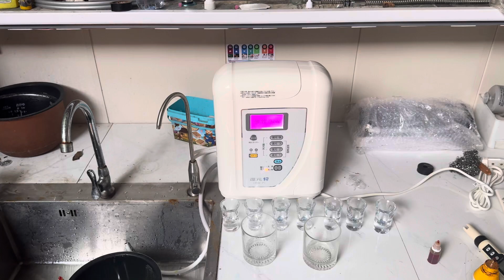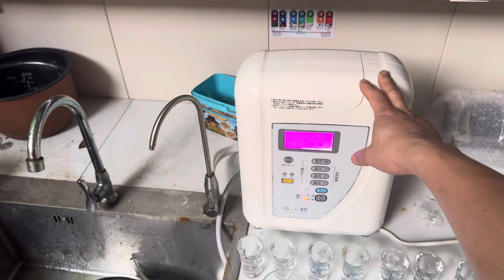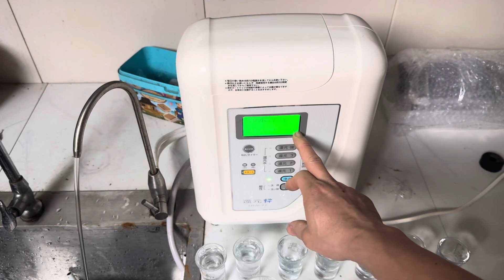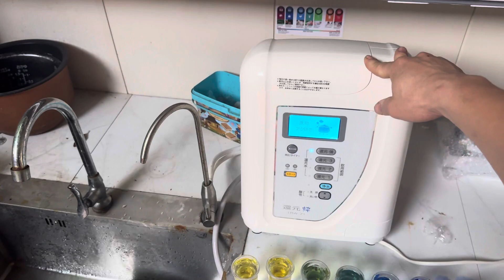Báo giá máy lọc nước ion kiềm Nhật Bản sanwa RW7 . Hàng đẹp xuất sắc kính mời các bác. 0914300368